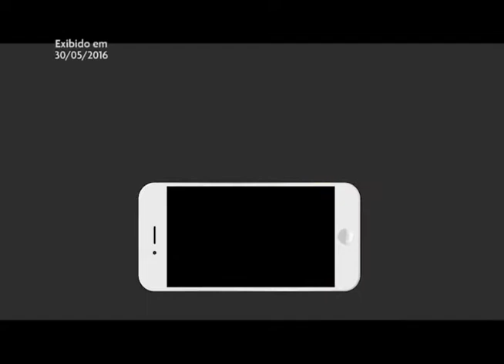Amor e Medo 03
Amor. Palavra pequena, mas de uma profundidade de significados absurda! O problema é que achamos que entendemos o que é amor, que amamos, de fato. Mas, o que é amor? Como amar as pessoas? O que o apóstolo João quis dizer com “quem não ama não conhece a Deus, pois Deus é amor?” Não é dia dos namorados, mas o amor está no ar!